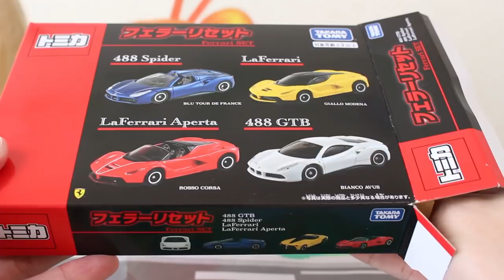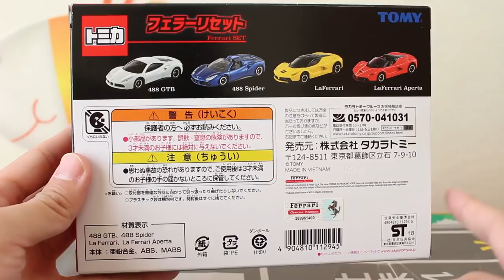このセットは満足度高いね！！【フェラーリセット】 トミカギフト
フェラーリが26年ぶりにトミカで復活した年でしたね。2018年はフェラーリセットで締めくくり！！

★関連動画
塗装ムラあるの？？カウルの開閉は･･･！？【PREMIUM】512BB 通常版・発売記念仕様 トミカプレミアム　Ferrari
テスタロッサ 3台比べてみました！！ 【トミカプレミアム】 タカラトミーモールオリジナル 発売記念仕様 通常

          効果音ラボ